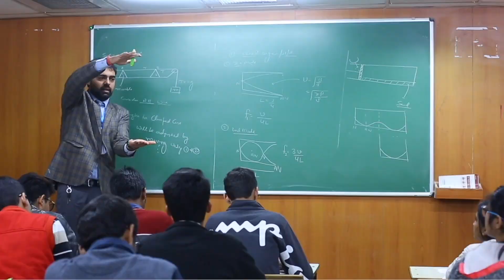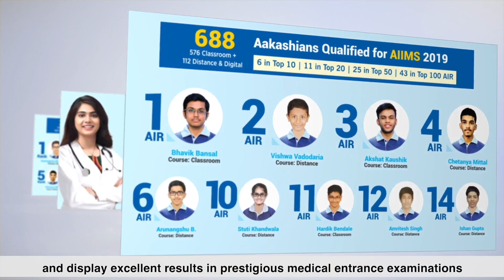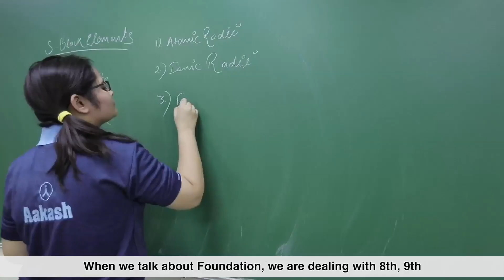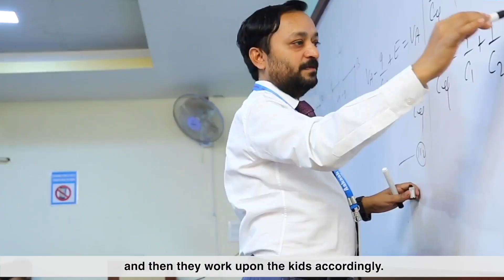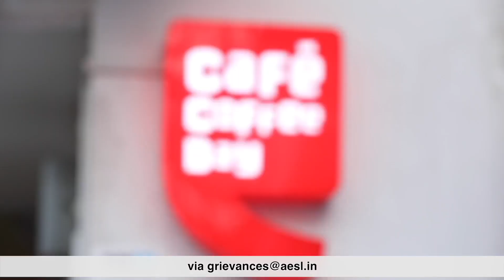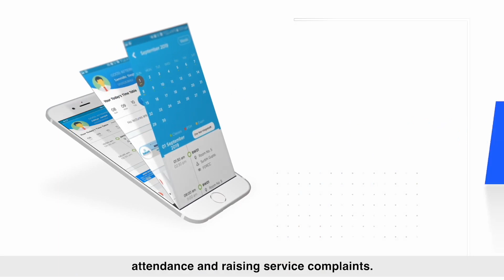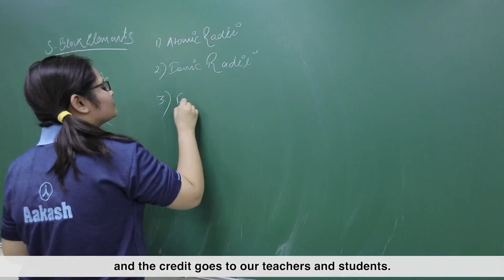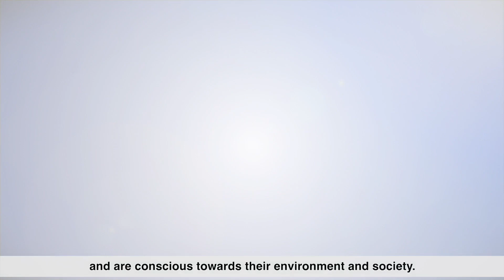The Legacy of Aakash Institute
Aakash supports and nurtures young talent and helps them develop their knowledge base, skill set in order to pursue a successful career in a wide range of specializations in Medical and Engineering spheres.

At Aakash, we believe in taking early initiatives to reap early benefits and therefore we support students from very early phases in their education. Our courses start from student studying in class VIII and goes up till class XII appearing/passed.

Our courses are mainly divided into three divisions namely Medical, Engineering and Foundation.

Aakash Institute Journey (0:57)
Curriculum and Teaching Methodology at Aakash (4:56)
Workforce and Facilities at Aakash (5:27)
Safety of Students  (6:51)
Food and Cafeteria (7:40)
Motivational Sessions (7:50)
Food and Cafeteria (7:40)
Aakash Digital (7:40)
CEO Message (9:57)
Chairman's Message (13:38)

Prepare for Olympiads & Scholarship Exams as well as school/board exam simultaneously with Aakash Foundations,